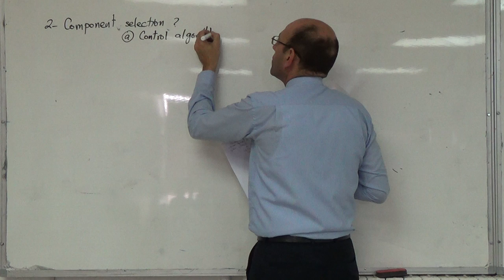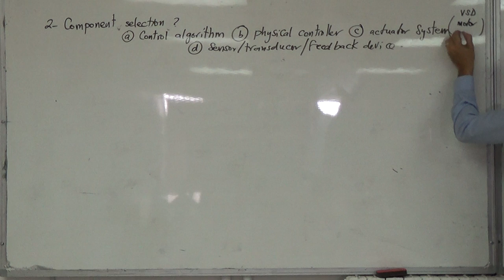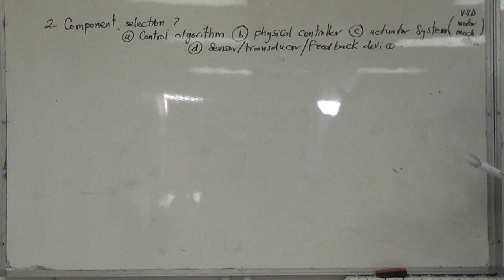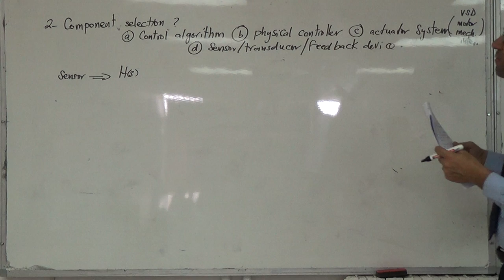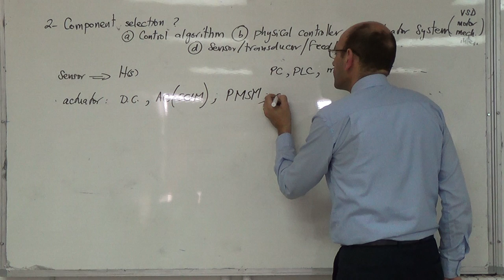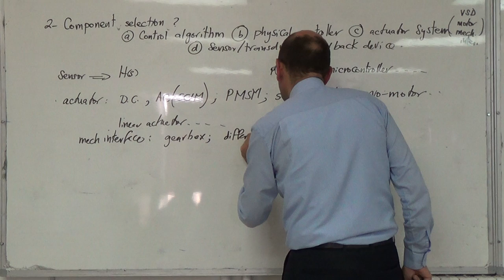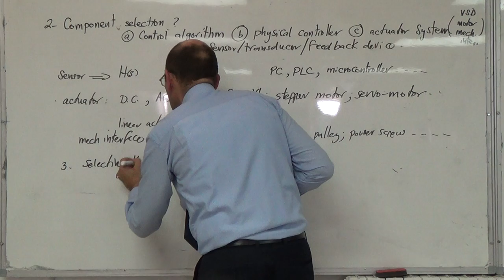The four questions in MSD: Q2 and Q3, Selection and sizing, 29/9/2014